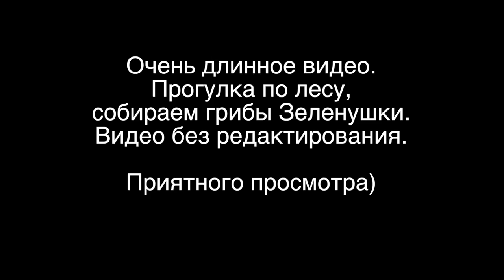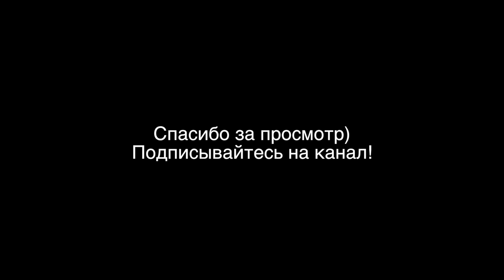Как собирать грибы зеленушки. Прогулка по лесу.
Длинное видео. Прогулка по сосновым посадкам. Периодически попадаются грибы. В основном зеленушки. Динамичных моментов в охоте за грибами нет, поэтому выделить что-то особенное трудно. Видео без редактирования, длииинное.